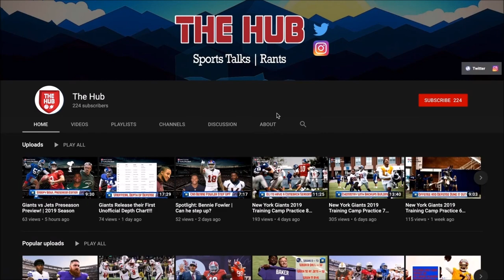The Fantastic Giants Podcast | Talking the Match 2, Daniel Jones, NFL Offseason and more!